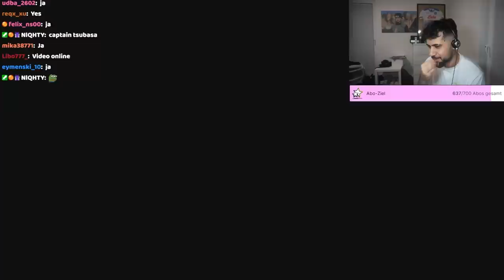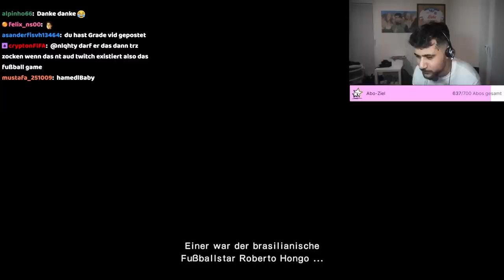Hamed Spielt Anime Fußball ( Captain Tsubasa )